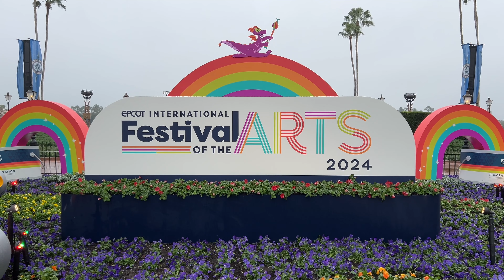Pluto in Special Collar for EPCOT International Festival of the Arts & Daisy 2024, Walt Disney World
Pluto wears a special collar for EPCOT International Festival of the Arts again this year! We also show Daisy, both meet in the new World Celebration Gardens.